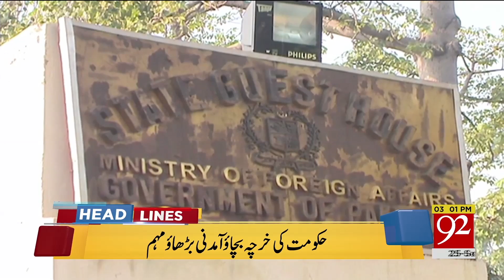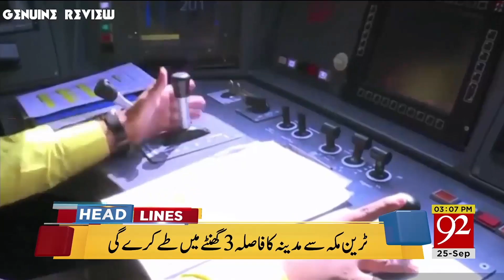News Headlines | 11:00 AM | 25 Sep 2018 | 92NewsHDUK